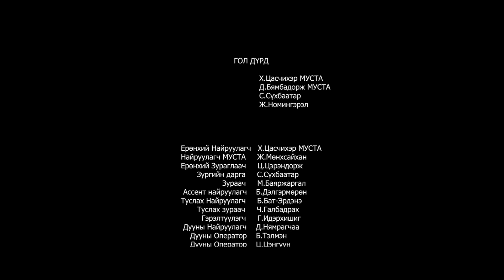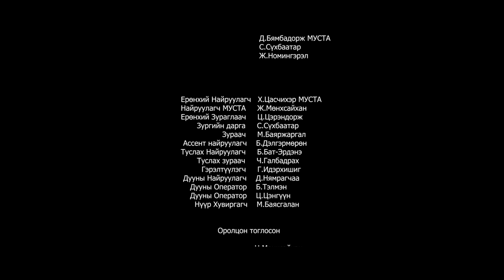The Reaction 2020 оны анхны Reaction comedy 🎁 та бүхэндээ толилуулж байна 💀🙋🏻‍♂️БУУД+АЛ 1-р анги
The Reaction comedy